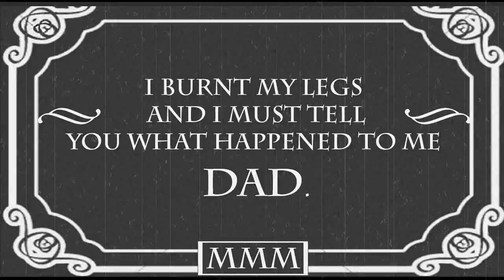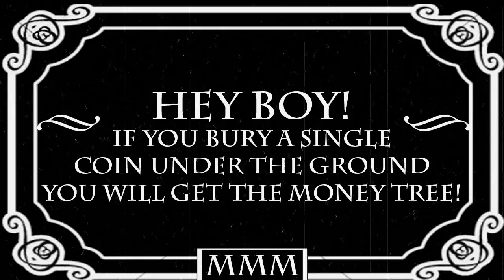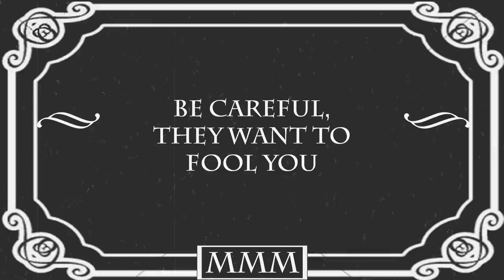Human rights Pinocchio, silent movie alfa 2